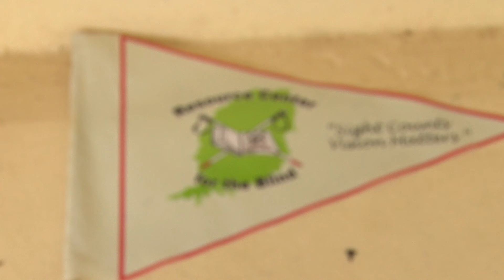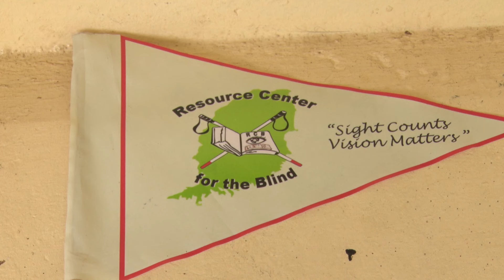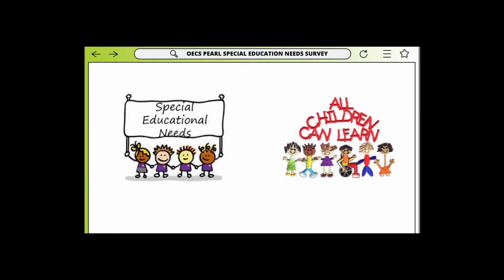FEATURE: Blind Itinerant Teacher, Jamal Phillip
Blind Itinerant Teacher, Jamal Phillip gives us an insight into his life in this Sorana Mitchell report...